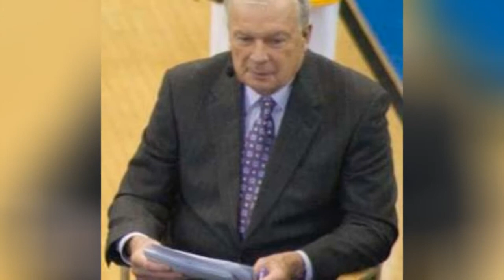Famous Rider University Alumni ➊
List of famous alumni from Rider University, with photos when available. Prominent graduates from Rider University include celebrities, politicians, business people, athletes and more. This list of distinguished Rider University alumni is loosely ordered by relevance, so the most recognizable celebrities who attended Rider University are at the top of the list. This directory is not just composed of graduates of this school, as some of the famous people on this list didn't necessarily earn a degree from Rider University.  This list contains graduates like Digger Phelps and Jason Thompson. This list answers the questions Which famous people went to Rider University? and Which celebrities are Rider University alumni?...more
0:00 - Intro
0:00:08 - Arthur Katalayi
0:00:20 - Tom Papa
0:00:33 - Jack Armstrong
0:00:45 - Jason Thompson
0:01:15 - Connie Myers
0:01:24 - Vincent M. Ignizio
0:01:36 - Peter Inverso
0:01:46 - Mark S. Schweiker
0:01:54 - Ty Treadway
0:02:03 - Shirley Turner
0:02:18 - Digger Phelps